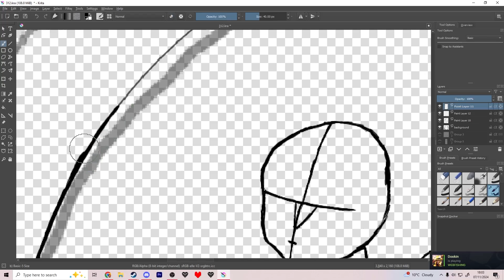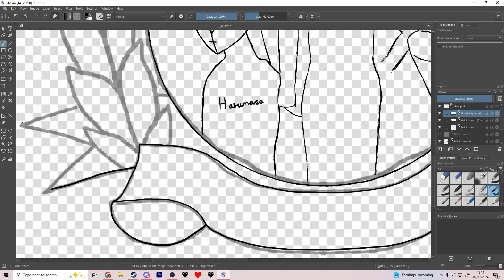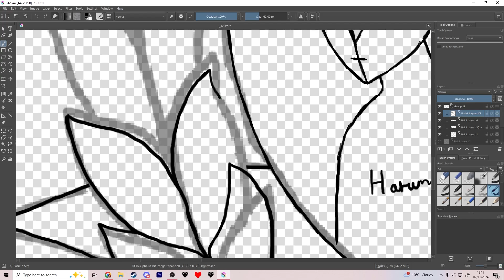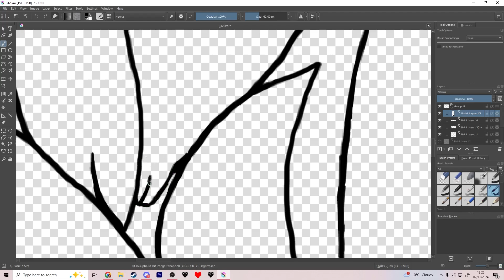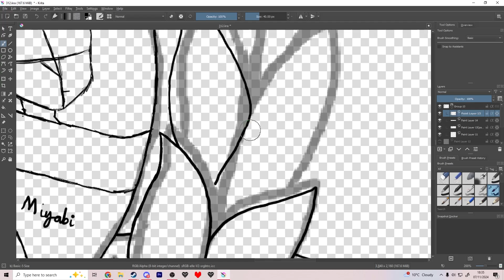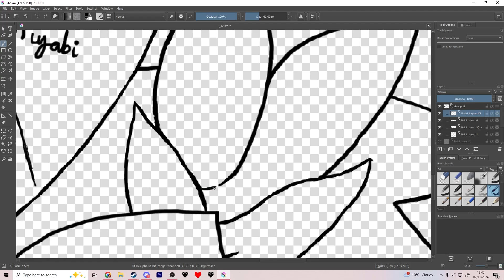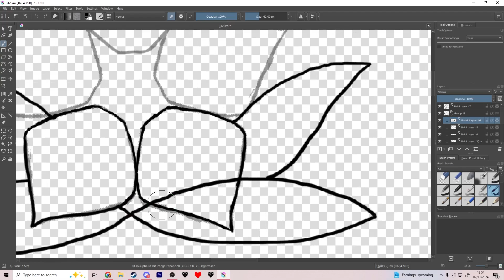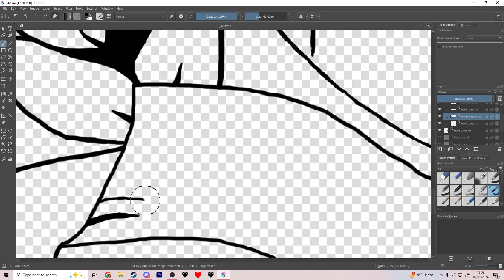312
Day 312 of my 2024 art challenge. I'm learning proper art basically from scratch, with the intention to use what I learn in multiple major projects in the future. So I'm going follow some more exercises and stuff to make this work as I move forward! Anyway, I'm looking forward to learning some more tomorrow!